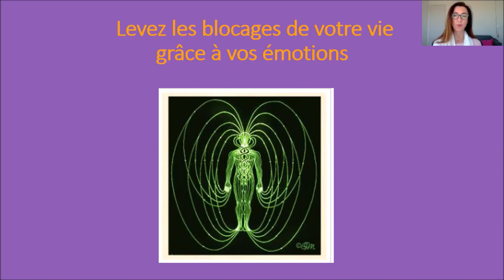Levez les blocages de votre vie grâce à vos émotions : l'audiobook, vidéo 1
Cette vidéo est la première de l'audiobook qui vous donne les connaissances et les exercices pratiques pour vous libérer des blocages de votre vie, grâce aux outils et fonctionnalités que vous possédez déjà. Elles sont en vous. Ce livre à écouter vous révèle comment les utiliser.